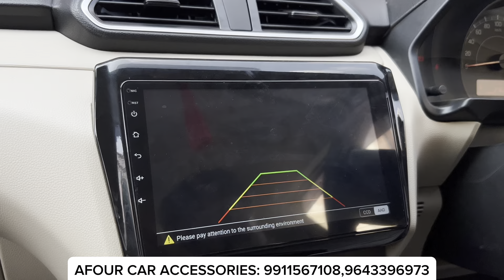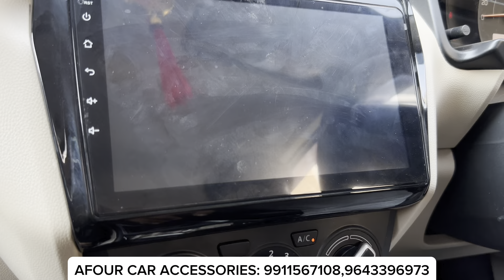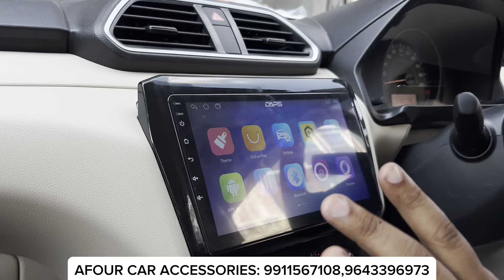🤯😱Dzire lxi 2023 Tours modified | dzire 🥵modiified | 😱dzire lxi modification | dzire lxi to zxi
Dzire facelift 2022 modified🔥Swift dzire 2022 modified🔥Dzire 2022 modified🔥Dzire speedometer🔥

A Four car !! 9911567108 !! 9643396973 !!

DZrie modified Dzrie modification all genuine accessories  All car Maruti  frond grand Vitara Dzrie trous Dzrie Vxi dzrie zxi swift all cars accessories available

Karol bhag !!

Exact location !! HP Petrol Pump

CAR ACCESSORIES-

________________WARNING________________

THIS VIDEO IS ONLY FOR THE PURPOSE OF EDUCATION. WE ARE JUST PROVIDING MARKET INFORMATION. IS NOT PROMOTING OR DEFAMING ANY BRAND IN ANY WAY.